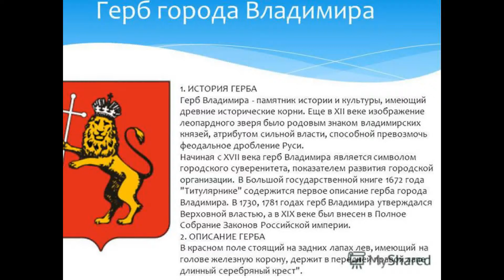ГОРОД ВЛАДИМИР-КРАТКО О ГЛАВНЫХ ДОСТОПРИМЕЧАТЕЛЬНОСТЯХ В ФОТО-YOUTUBE